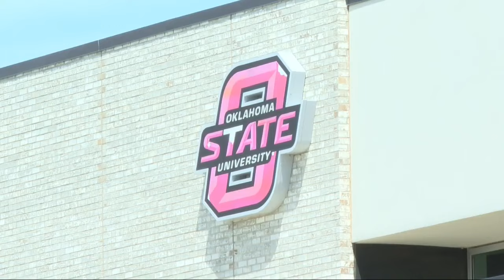OSU OKC to offer hands on firefighter training for high schoolers this fall